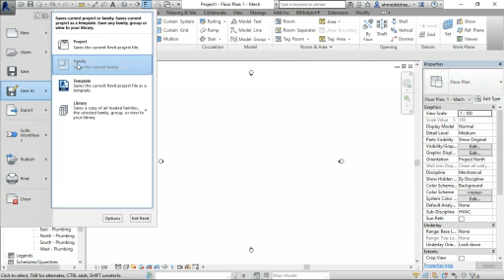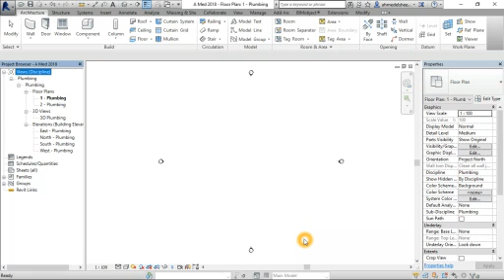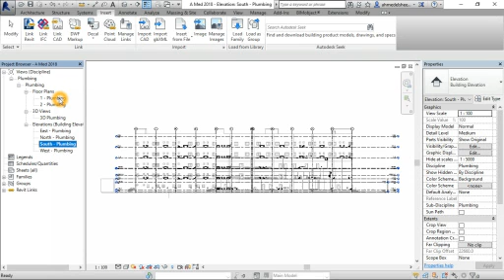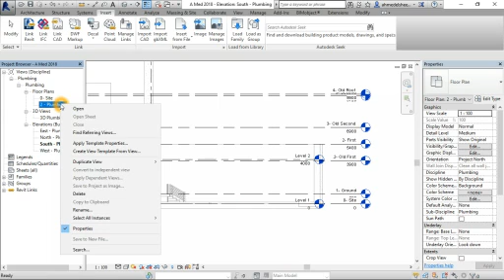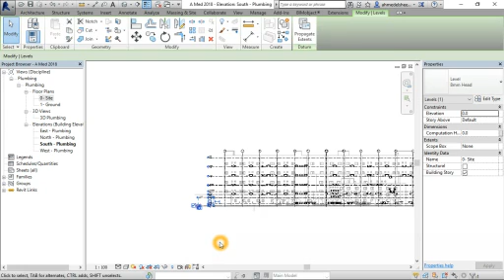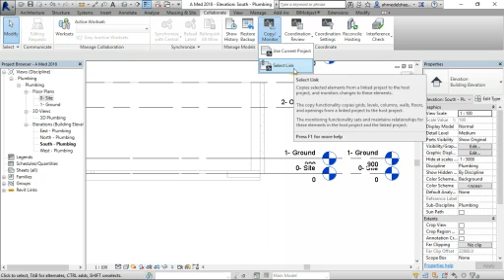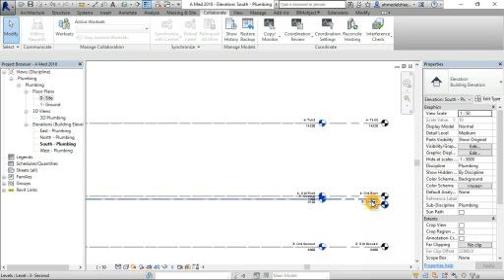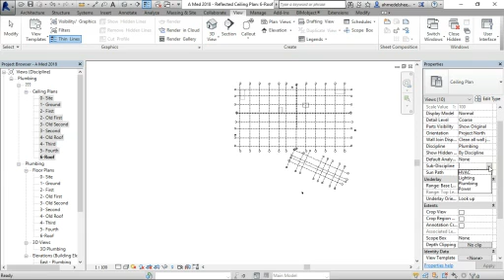Creat Mech Central File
عمل ملف مركزي يحتوي رابط لملف معماري على برنامج Revit